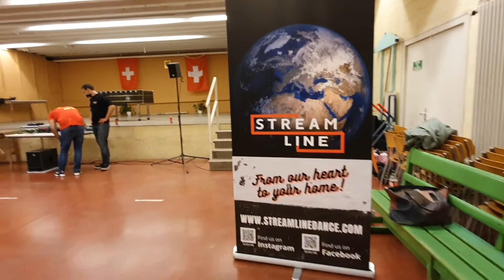Jerusalema line dance by Colin, Alison & The Zezura Shona People - July 2020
Choreographers: Colin Ghys, Alison Johnstone (AUS) & The Zezura Shona People

This video was created for educational and inspirational purposes only.